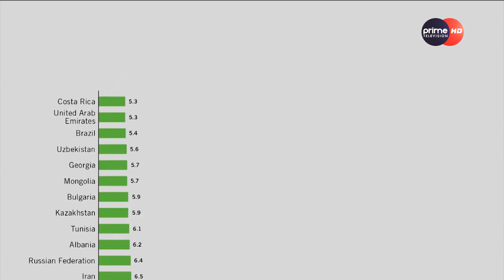विश्व भोकमरी सूचकाङ्क ग्लोबल हंगर इन्डेक्समा नेपाल ८१ औं स्थानमा